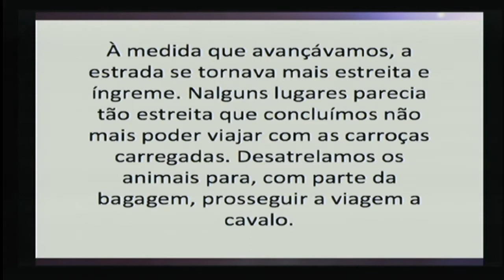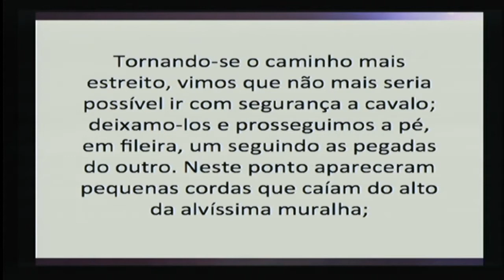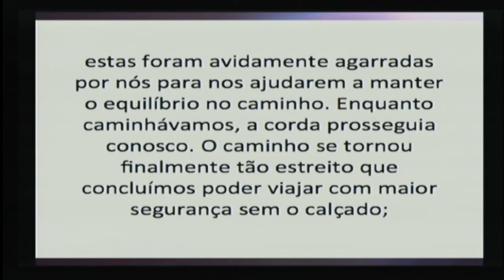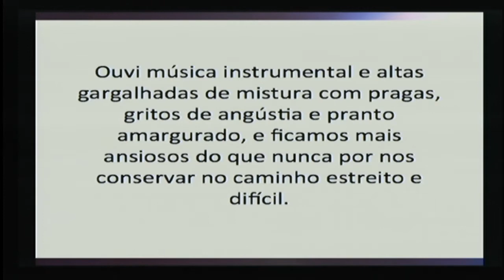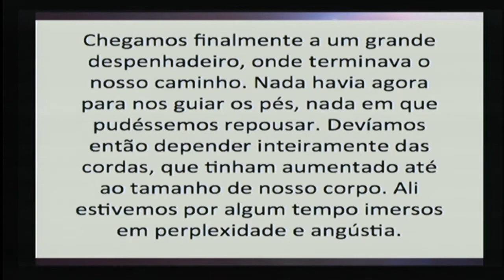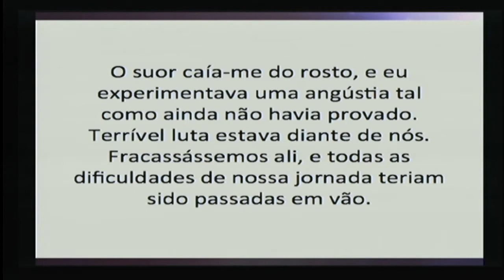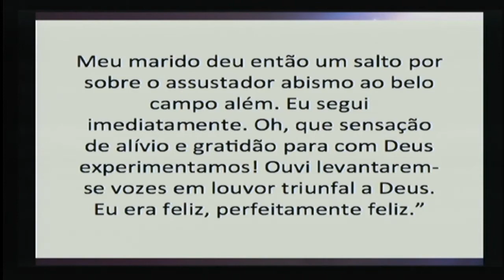Uma versão do seu próprio Êxodo #3 Rua sem saída (Mar Vermelho) — Pr. Manolo Damasio —26/10/2015